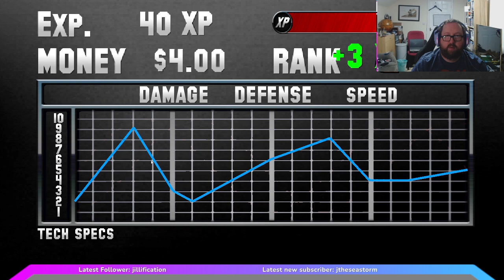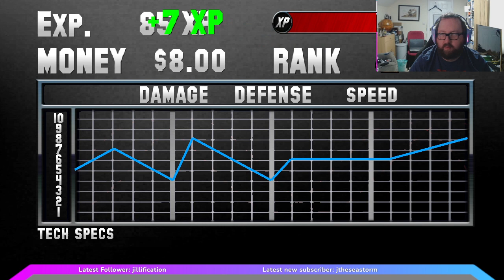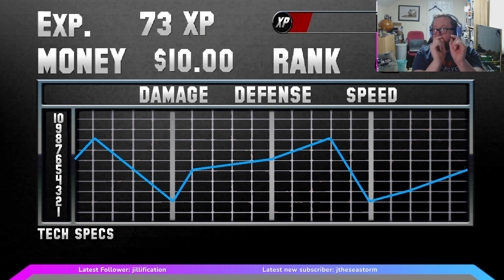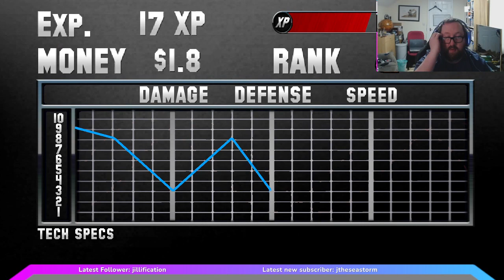Saturday Night RPG time Episode 1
This is the uneditied version of the live stream Broadcast 1/4/23
We run through Episode one of Saturday Night RPG.
With special guest CrazyyCatNip. Check out her channel of twitch.